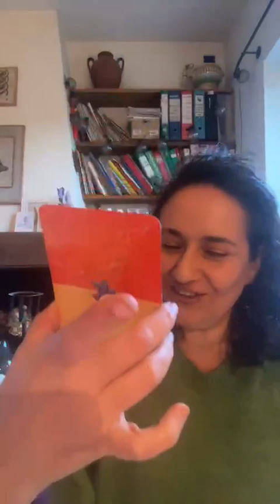La lavanda, un rimedio naturale efficace contro i pidocchi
L' olio essenziale di lavanda, grazie al suo forte aroma è anche un rimedio naturale efficace per la prevenzione dei pidocchi. I pidocchi infatti non la amano e quindi se ne stanno molto lontani.

Ecco come puoi utilizzare l’olio essenziale di lavanda sui capelli dei tuoi figli, ma anche sui tuoi, per prevenire i pidocchi (per debellarli dovrai invece ricorrere ai trattamenti specifici):

-Metti qualche goccia di olio essenziale di lavanda direttamente sui capelli, soprattutto nelle zone più critiche: dietro alle orecchie e nuca e poi massaggia delicatamente per distribuire l’aroma su tutta la testa.

– Sempre per prevenzione metti qualche goccia sulla spazzola, sul pettine, e sui codini, mollette e fermagli.

– Metti una goccia di olio essenziale di lavanda anche su cappelli, sciarpe e sul colletto della giacca.

Tra l’altro la lavanda fa anche benissimo ai capelli, quindi avrai due piccioni con una fava: nessun pidocchio e capelli bellissimi. E se vuoi proprio fare le cose per bene puoi anche aggiungere 2 o 3 gocce di olio essenziale di lavanda al tuo shampoo neutro.
Ti consiglio però 2 accortezze:

Non esagerare con l’olio essenziale di lavanda, ne basta davvero pochissimo, 2 o 3 gocce, per avere un effetto repellente. Altrimenti i tuoi figli profumeranno troppo di lavanda e poi non vorranno più metterla. Te lo dico perché a me è successo.
La più importante, è quella di essere sicura di utilizzare sui capelli e sulla cute dei tuoi figli e tuoi SOLO ed ESCLUSIVAMENTE un olio essenziale di lavanda ottenuto per distillazione in corrente di vapore, puro al 100% e possibilmente certificato biologico.

Se sei alla ricerca di prodotti alla lavanda certificati biologici, puri al 100% e di alta qualità puoi acquistare i miei prodotti nello Shop online, spedisco in tutta Italia e Europa con corriere veloce